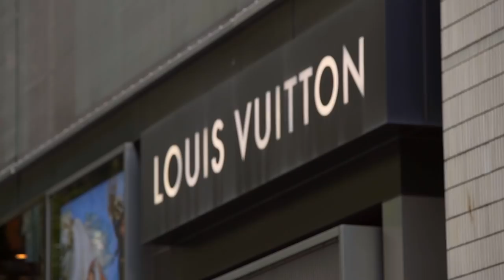Maryse and Nia Jax take Alexa Bliss shopping in Tokyo, Japan: Total Divas, Nov. 8, 2017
Nia Jax gives Alexa Bliss encouragement while Maryse tries to give her a fashion upgrade.
Catch new episodes of Total Divas and Total Bellas only on E!
Relive your favorite moments on WWE Network - START YOUR FREE MONTH